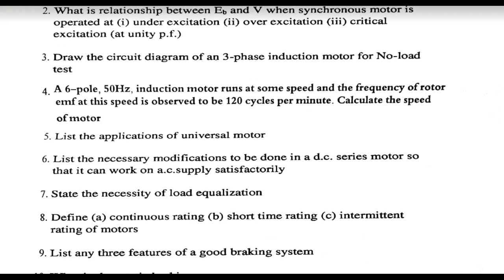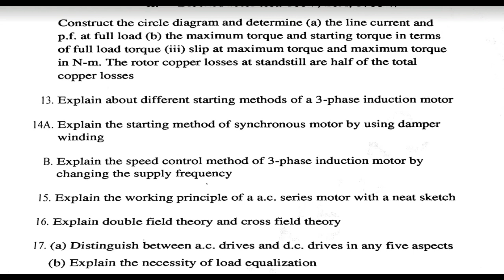Ap diploma exams question papers as per C16 || AC - Machines -2 mar\apr 2019